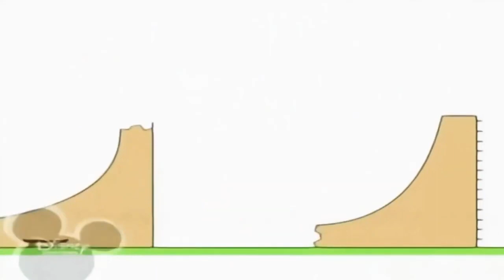26 травня 2022 р.